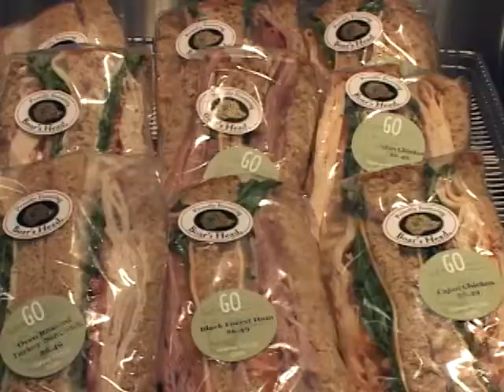Welcome to Waterfall Café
The University of Texas MD Anderson Cancer Center's Waterfall Café has a large variety of food items, including hot and grilled entrees, sandwiches, soups, sushi, salad bar, gas fired rotisserie, fresh pizza and breakfast items. Located in the Mays Clinic, Floor 2, near the Tree Sculpture, open weekdays 6:30 a.m. -- 3:00 p.m. Take a tour of the Waterfall Café in this video!